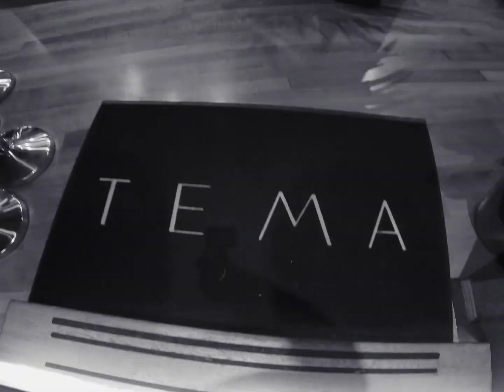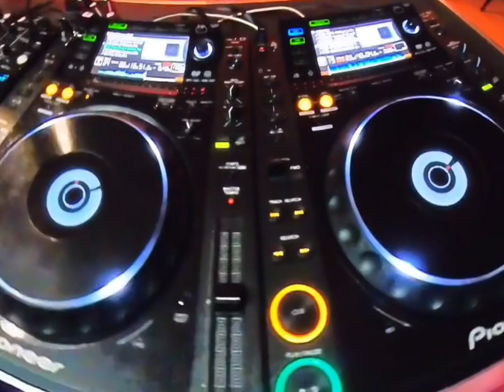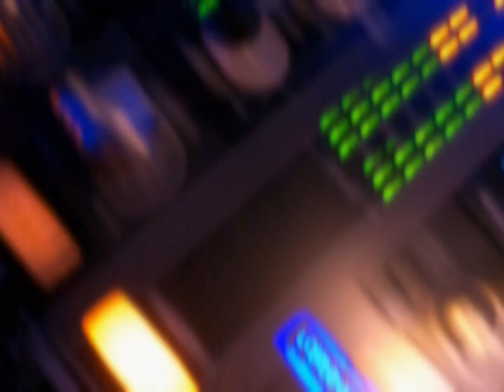PARTY80 al Tema 26.2.2022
PARTY80 con FaberCucchetti al Tema di Roma 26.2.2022